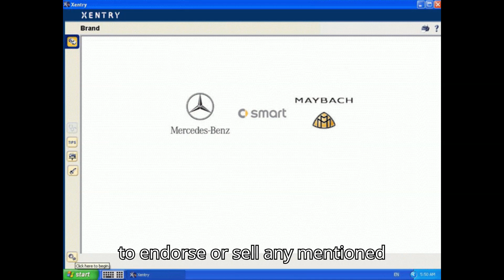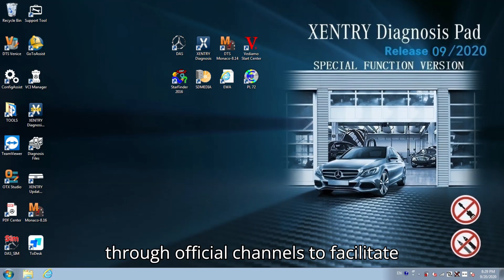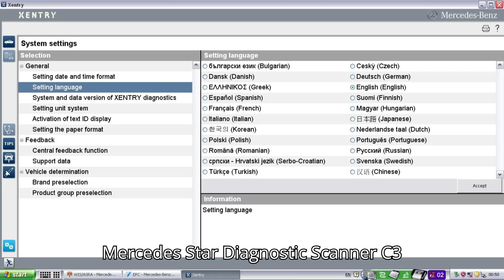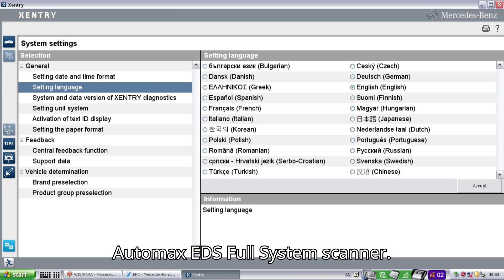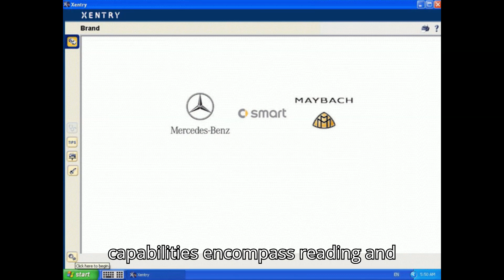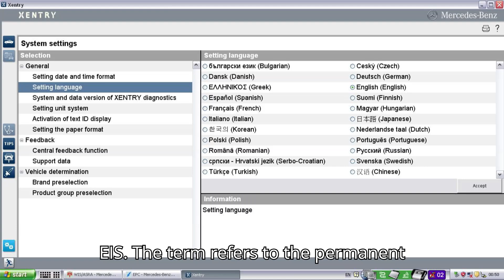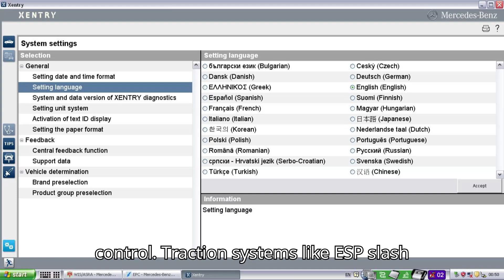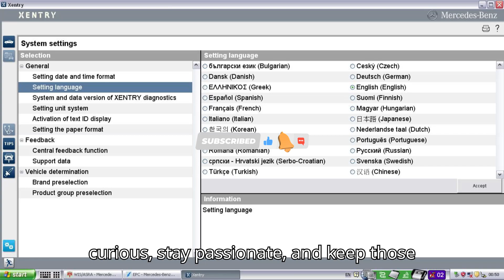Mercedes Benz Star Diagnostic Scanner Tool All You Need to Know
Welcome to our guide on the Mercedes Star Diagnostic Tool and its benefits for DIY repairs! In this video, we explore the features of the Mercedes Star Diagnostic scanner, essential considerations before purchasing one, and alternative scanners available in the market.

The Mercedes Star Diagnostic scanner offers comprehensive capabilities for reading and erasing fault codes, troubleshooting various control units, and performing SCN online and offline coding and programming. Whether you're a proud owner of a Mercedes-Benz or an automotive repair professional, this tool is indispensable for diagnosing and repairing Mercedes vehicles.

Before investing in a Mercedes Star Diagnostic scanner, it's essential to consider factors like the learning curve associated with the Xentry software, authenticity, and license implications. Additionally, exploring alternative scanners like the Full System Scanner and Autel MaxiDAS Full System Scanner can provide cost-effective solutions tailored to your specific needs.